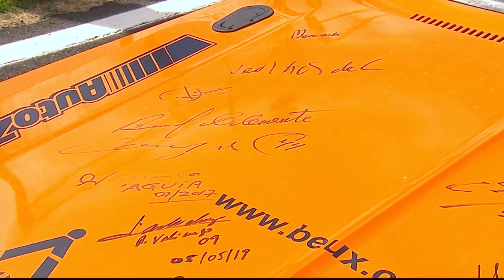STOCK CAR 40 ANOS | LENDAS do AUTOMOBILISMO BRASILEIRO na pista - Stock Legends - corrida na íntegra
Assista à corrida histórica com várias lendas do automobilismo brasileiro realizada em comemoração aos 40 anos da Stock Car Brasil, durante a etapa do Velo Città.

Ao todo entraram na pista os responsáveis por 300 pódios, 200 vitórias e 24 títulos - nomes como Ingo Hoffmann, Chico Serra, Paulão Gomes, Adalberto Jardim, entre outros para uma corrida exibição.

Mesmo sendo uma prova amistosa, na pista os pilotos pioneiros da Stock Car não deixaram de lado a competitividade, com disputas e ultrapassagens no belo circuito de Mogi Guaçu.

Curta essa corrida que ficará marcada na história do automobilismo nacional.

Confira a lista de inscritos e o número dos carros:

3 - Reinaldo Campello
6 - Chico Serra
9 - Joannis Lykouroupolos
10 – Affonsinho Giaffone Netto (filho do primeiro vencedor da Stock, Affonso Giaffone Júnior)
11 - Valmir “Hisgué” Benavides
12 - Paulo de Tarso
17 - Ingo Hoffmann
18 – George “Gregão” Lemonias
19 – Arthur Bragantini
22 - Paulo Gomes
23 - Paulo Valiengo
31 - Zeca Giaffone
45 - Leonardo de Almeida
48 - Fabio Sotto Mayor
54 -  Ângelo Giombelli
64 - Ney Faustini
88 - Adalberto Jardim
89 – Walter Travaglini
93 – Camillo Christópharo Júnior
777 - Luiz “Lucho” Osório
909 - Roberto Amaral Coruja